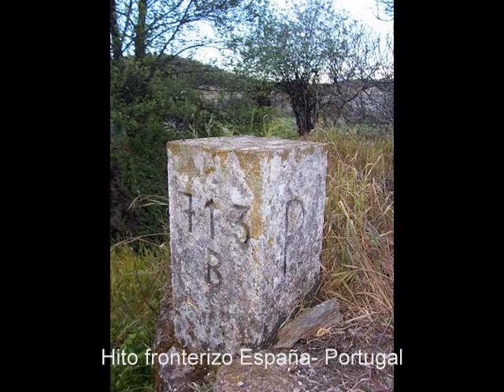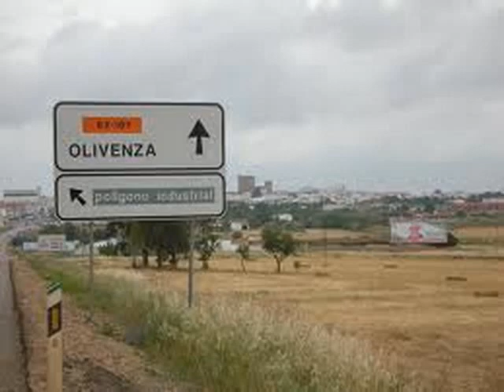Olivenza, el Gibraltar español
Prácticamente nadie sabe que desde hace 200 años, España tiene un litigio territorial de primer orden con sus "invisibles" vecinos portugueses en suelo peninsular: el litigio de Olivenza.